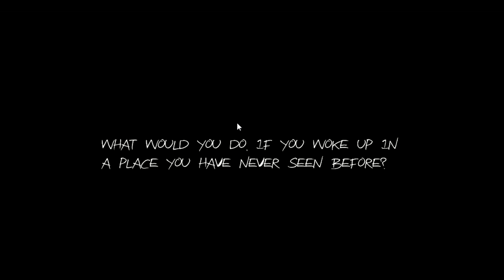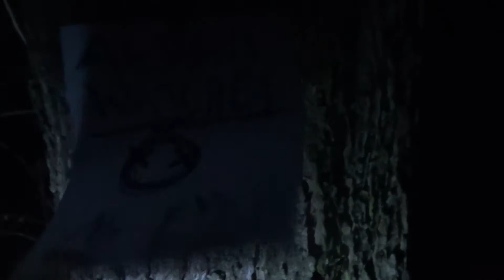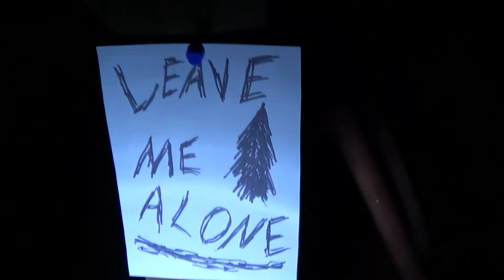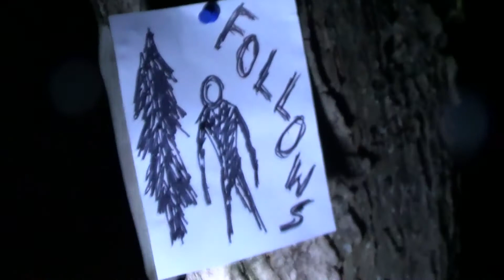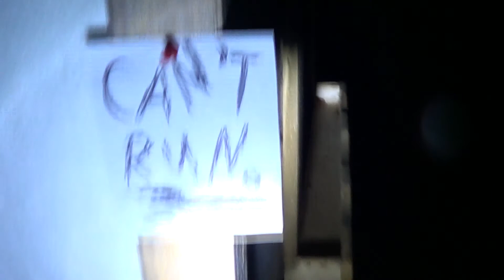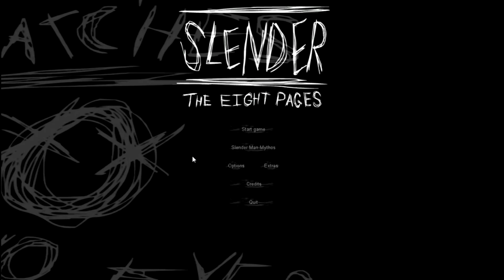Let`s Play Slender Real Life #001 - Das Grundstück des Grauens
«SLENDER»
Ein Horror-Waldspaziergang von Parsec Productions / Mark Hadley (2012).
Offizielle Seite: n/a

«LET'S PLAY SLENDER REAL LIFE»
Kommentiertes Gameplay von CreepGatorLP (2012).
Offizielle Seite: